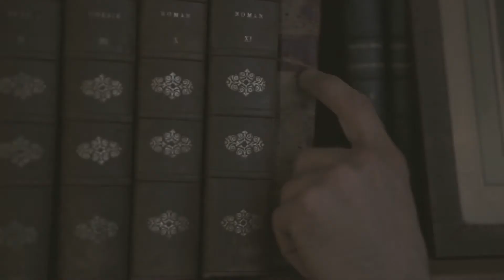teaser vallformosasecret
Teaser for the company VALLFORMOSA Shooted in Bordeaux (France) in the Abbaye de Monlieu, were Vallformosa celebrated the 150th anniversary..
Teaser para VALLFORMOSA. Rodado en Burdeos (Francia) en la Abadia de Monlieu donde Vallformosa celebró su 150 aniversario.